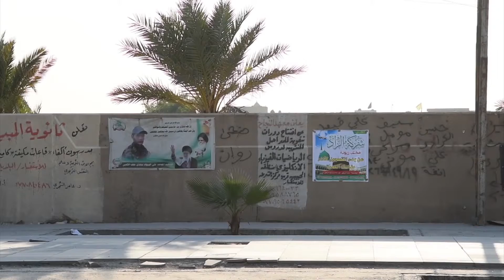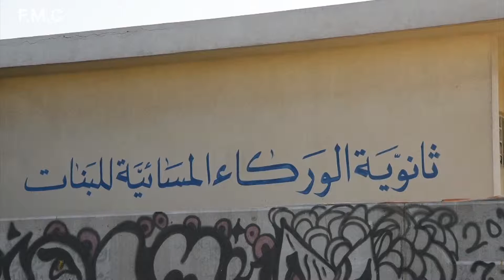Iraq, Baghdad | walls of schools for children of the pictures of the dead